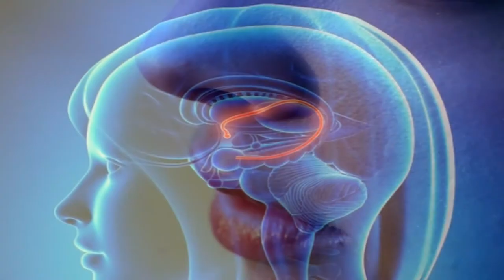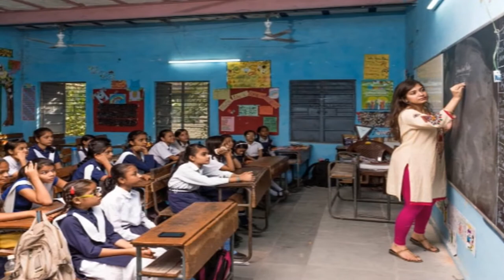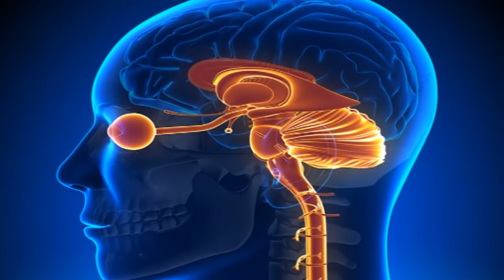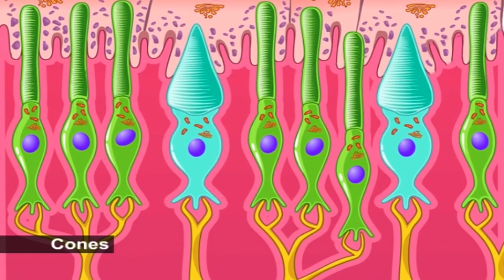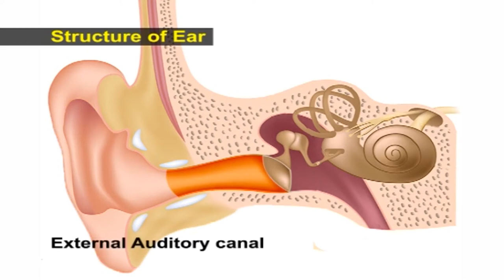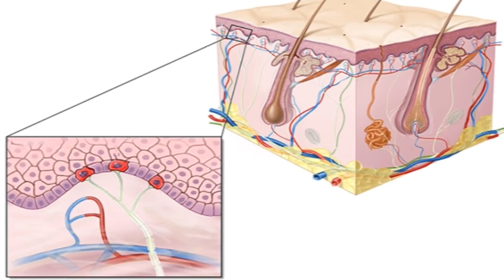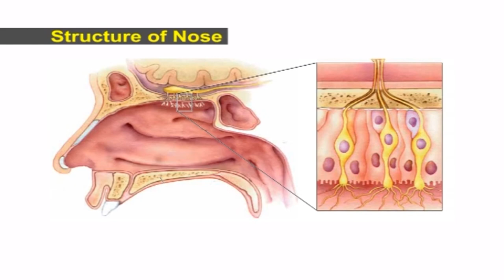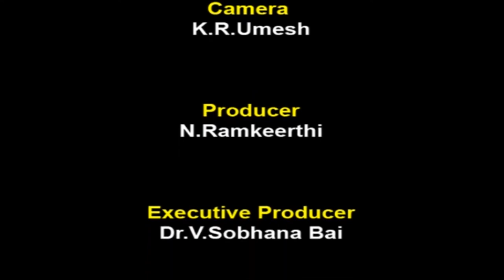Module 11 - Sensation